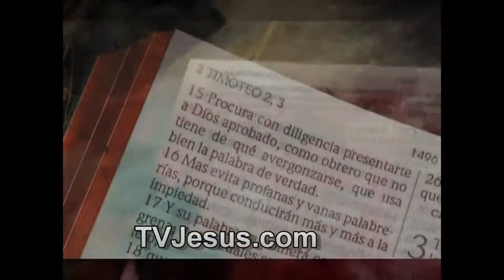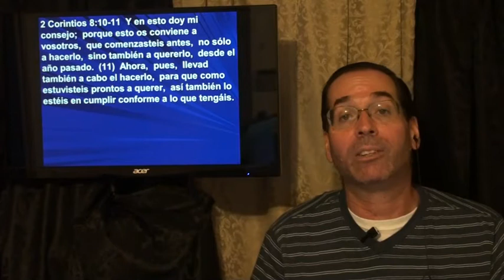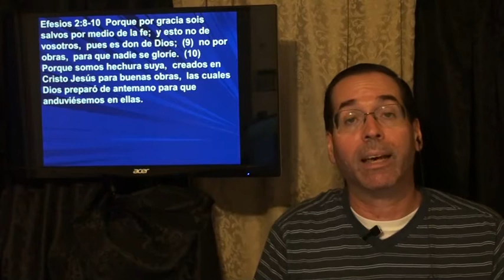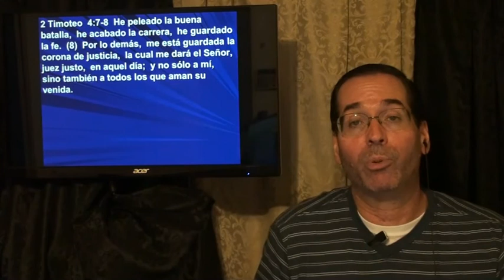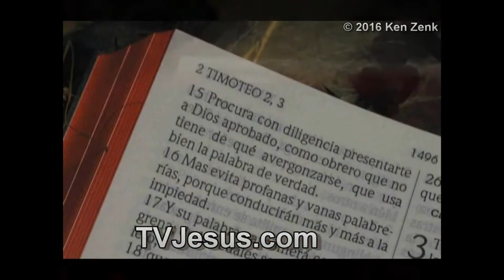Temas para Vivir "Como Caminar Con Dios Fielmente" 1 Cor 8:10-11 - Ken Zenk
TVjesus.com. JesusTeAmaRadio.com. Como caminar con Dios fielmente!  Estas confundido sobre Teología y doctrina en la Biblia? Puedes aprender el amor de Dios. Católicos? Homosexuales? Sacerdotes? Jesús, Cristo, infierno, sanidad, dones del Espíritu Santo, demonios, la muerte, Salvación, Religión, como sanar tu corazón. Puedes dar los estudios gratis, pero no puedes modificarlos ni venderlos.